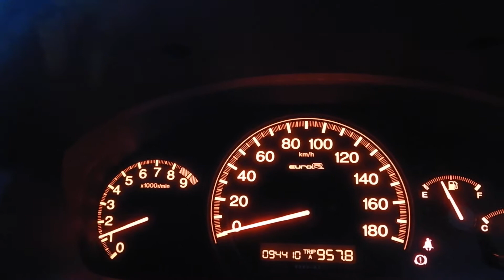ホンダ アコード ユーロR 無限チタンマフラー ６速MT K20Aエンジン搭載 HID ETC 純正ナビ